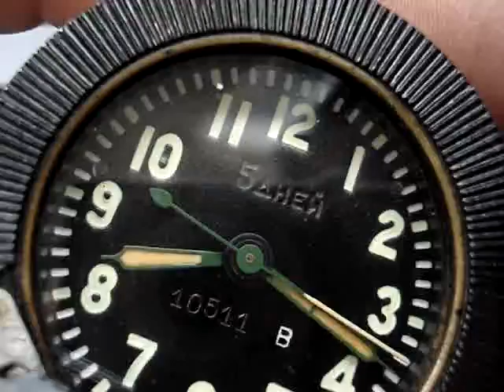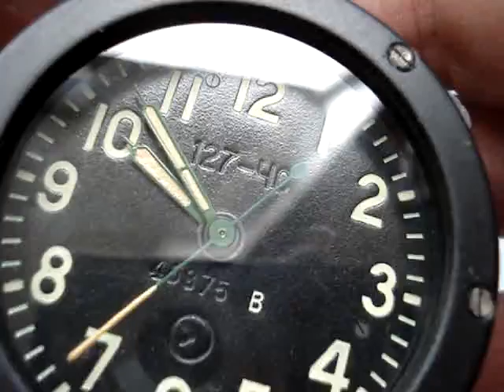127 chs AVRM Tank clocks Ebay ID: yurets.perfect